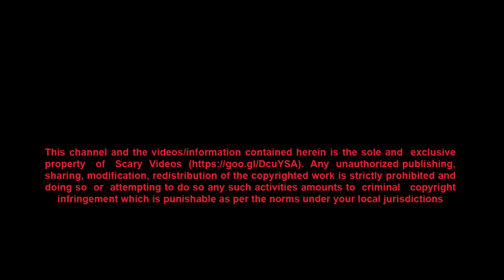Rekaman paranormal activity di berbagai tempat #2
Mengerikan Rekaman paranormal activity #2